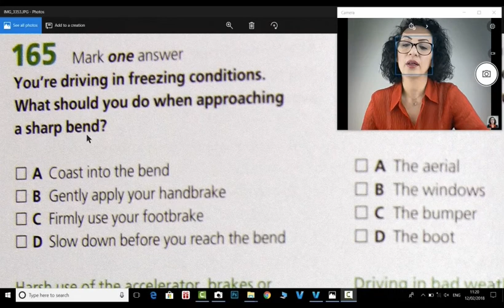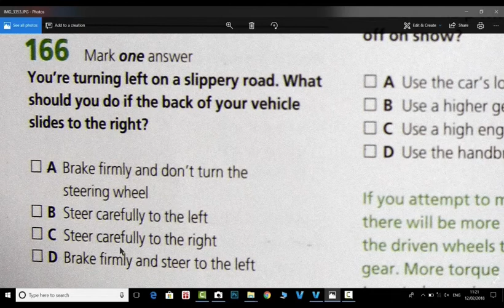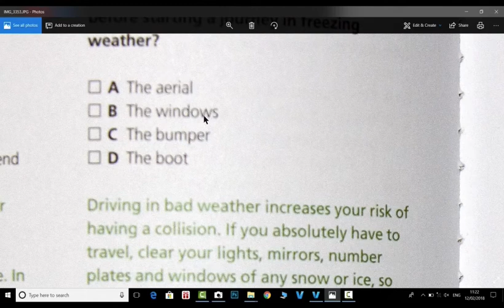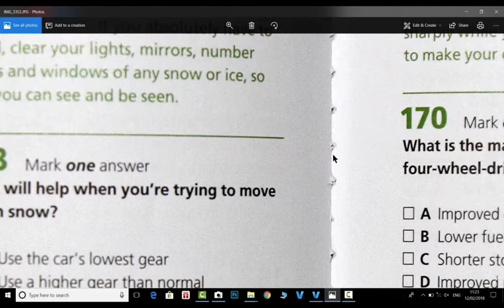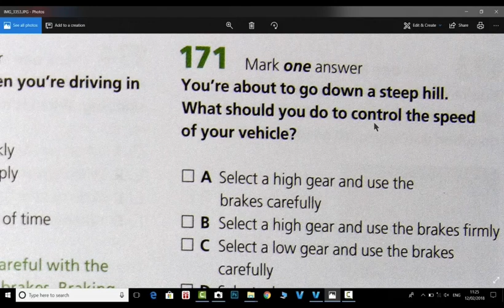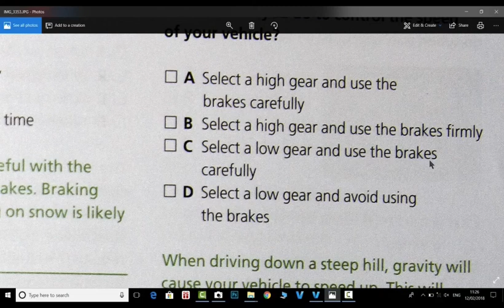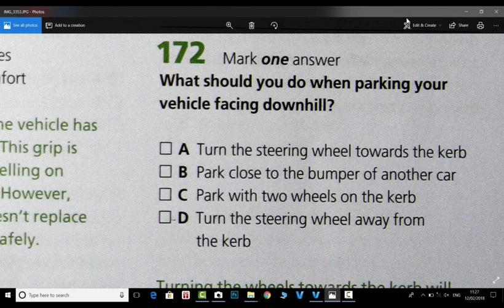بخش چهارم سوال١٦٥ تا سوال١٧٢ از كتاب تيوري تست رانندگي در uk با دريا